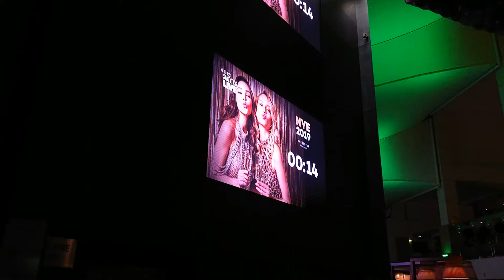Countdown 2020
Jupiters Hotel での年越しカウントダウン
毎年多くの市民やツーリストが集まって大賑わい
ホテル内のカジノは24時間オープン、年を越してもホテル内はエキサイティング